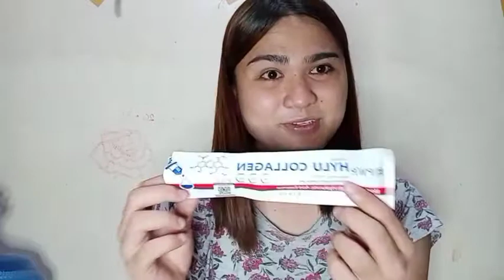MY NEW SKINCARE ROUTINE | ROAD TO GLASS SKIN NA!!